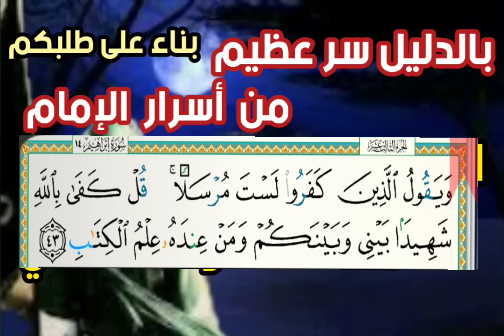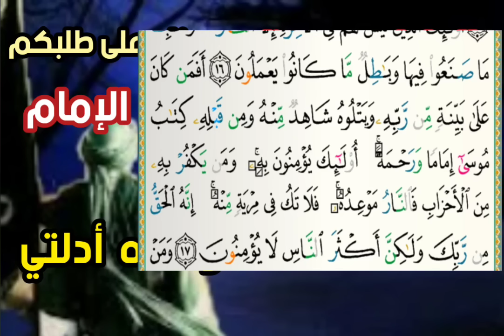المهدي مذكور في القرأن بالدليل سر عظيم من أسرار الإمام شاهد الأدلة من القرأن